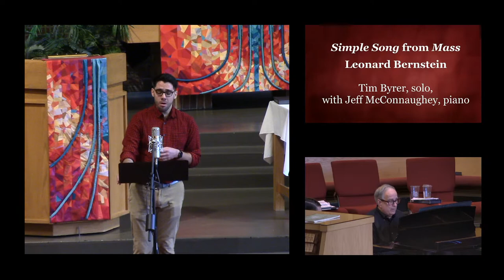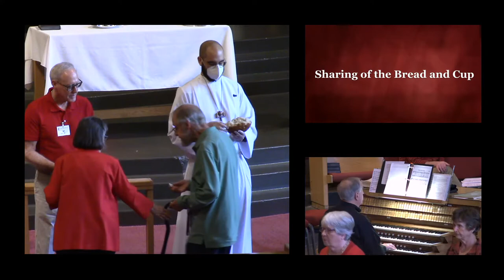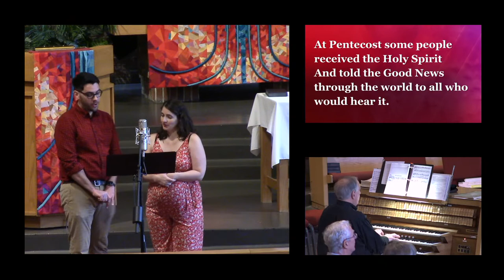WUMC Online Worship - June 5, 2022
This is the 10:00 AM Worship Service at Worthington United Methodist Church.
600 High Street, Worthington, Ohio
For Music and Hymns:
OneLicense (with Podcasting) - A-724928